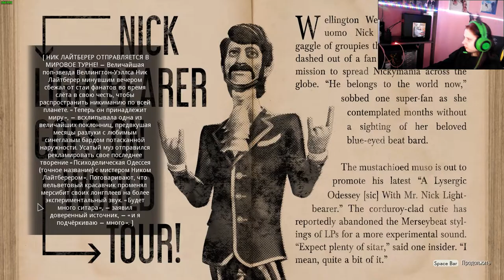Внезапная тварина I We Happy Few I #3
Моя страничка в вк : Vk.com/julik1613
Меня можно найти :
Steam - Evil_Juliya
Battlenet - Nov1kova#2149
U-play - Evil_Juliya
Rockstar & Social club - SWEET.FOXY
origin - Evil-Juliya
GOG Galaxy - FoxyFlaamee
Epic Games Store - FoxyFlameYT
Mail.ru -Sweet Fox
Warface :
основа - СвиитФокси
Твинк - СвитФокси
Макрософт и X-box - FoxyFlamee

Мой пк :
CPY - Amd Razen 5 3500
Memory - 16gb
Gpu - Nvidia 1660 super 6gb
Mouse - Bloddy v8m
Keyboard - Oklick 920g
Headphones - Razer kraken tournament edition
Acer 165hz ( 1920x1080 )
Acer ( 1600x900 ) 60hz
Audio system - DEXP